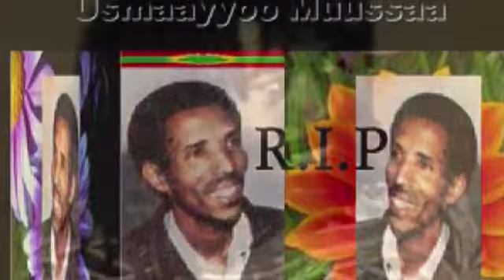New oromo music kurfa Abbe